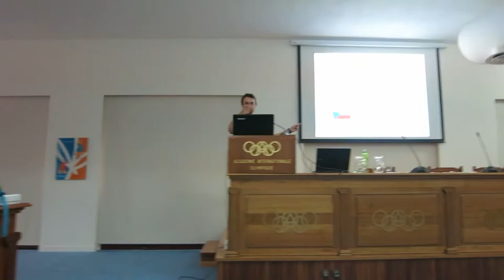Shenanigans at the Olympic Academy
Vlog 92 - Shenanigans at the Olympic Academy
Day 7, Ancient Olympia, September 9, 2015